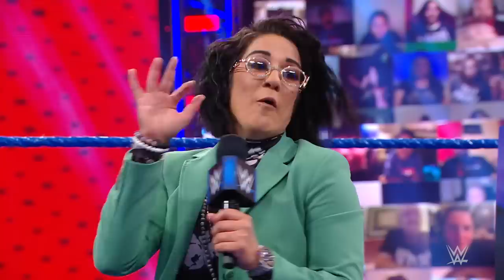Seth Rollins and Cesaro destroy the “Ding Dong, Hello!” set: SmackDown, June 11, 2021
As The SmackDown Savior joins Bayley on “Ding Dong, Hello,” Cesaro and Bianca Belair crash the party. Catch WWE action on Peacock, WWE Network, FOX, USA Network, Sony India and more.
Follow WWE on YouTube for more exciting action!